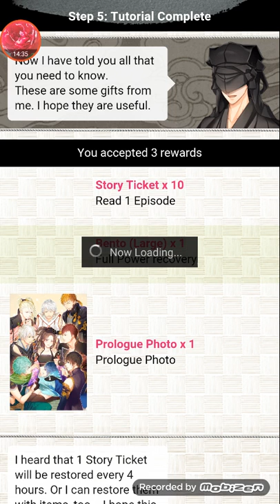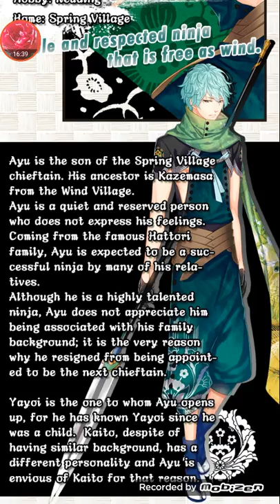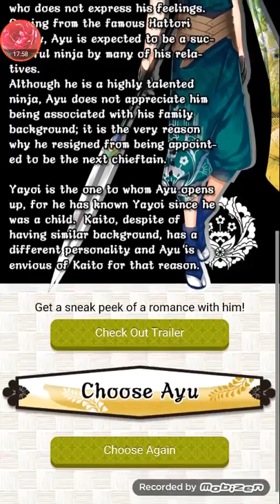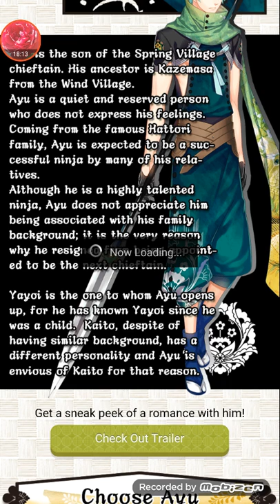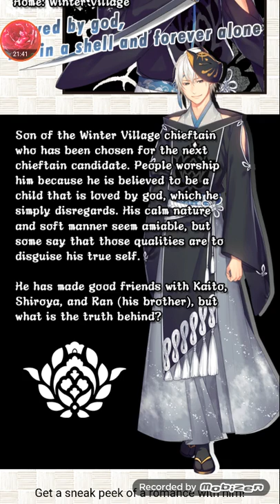Shall We Date? - Destiny Ninjas 2 - Prologue pt. 2